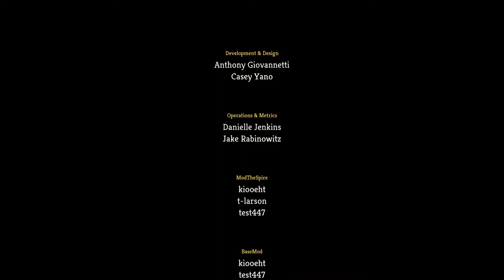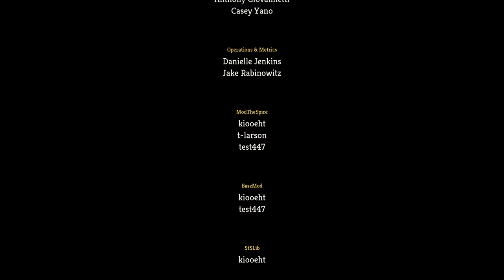Let's Play Slay the Spire Downfall Eps.85 "Gem Base"